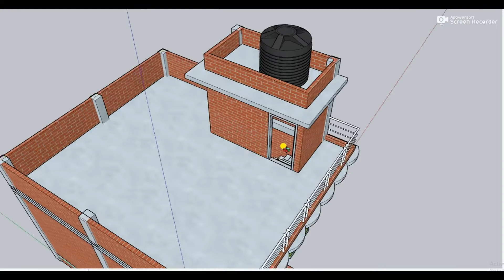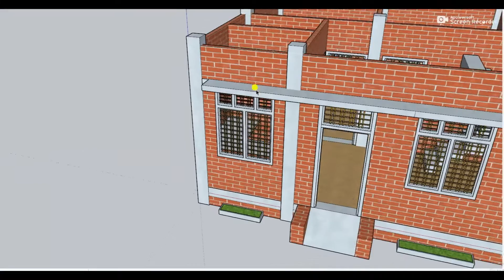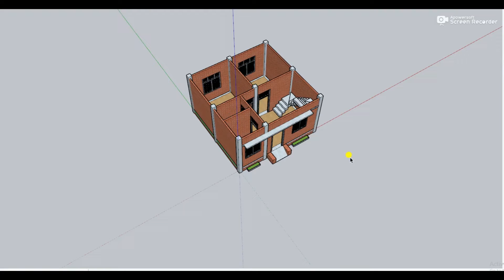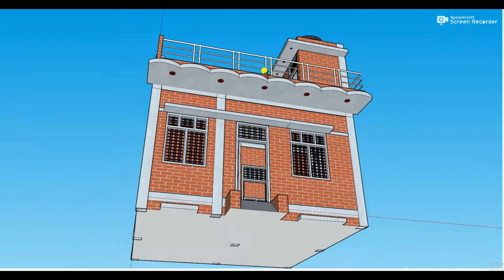2लाख+ में दो कमरे का सबसे शानदार मकान का डिज़ाइन,काम से काम पैसे में मकान कैसे बनाये ,2 Bedroom House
2लाख+ में दो कमरे का सबसे शानदार मकान का डिज़ाइन,काम से काम पैसे में मकान कैसे बनाये ,2 Bedroom House